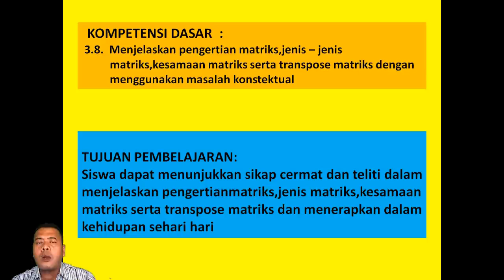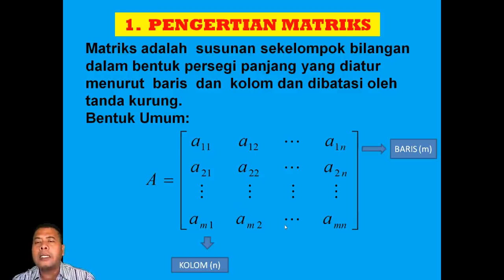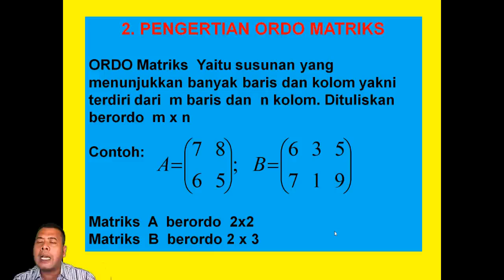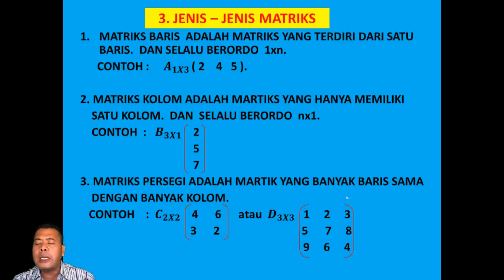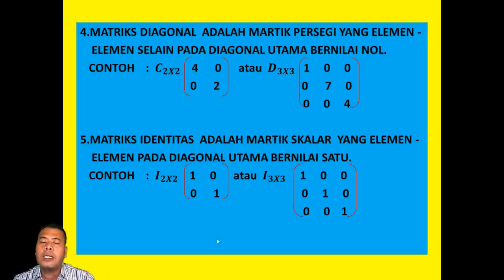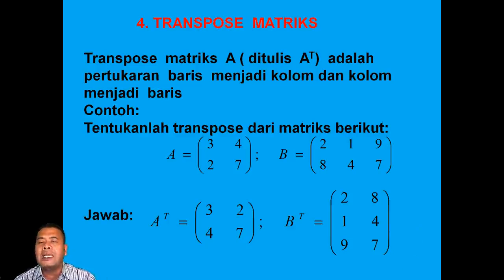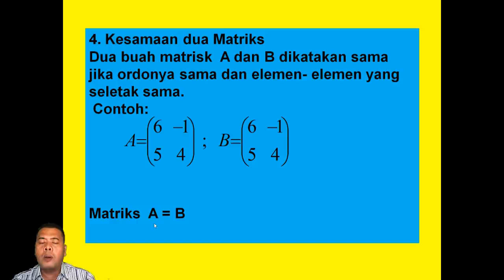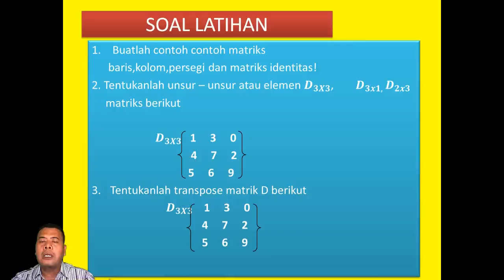Matematika Materi Matriks Oleh Pak Henri Saputra Kls X